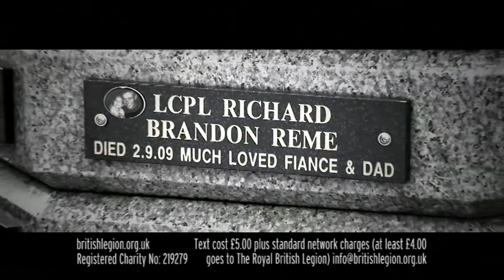Royal British Legion 2011